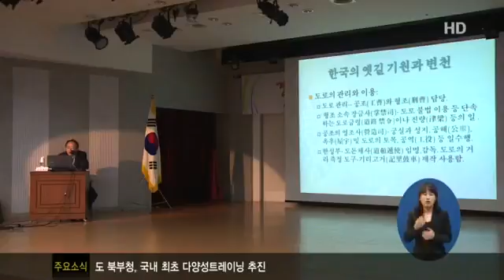2017년까지 조선 옛길 6곳 복원92